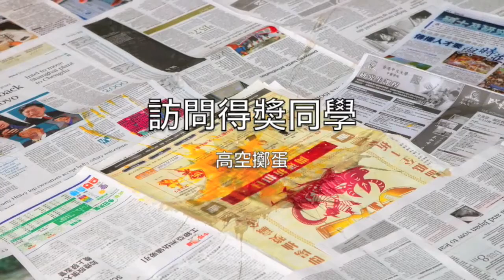Egg Drop Interview